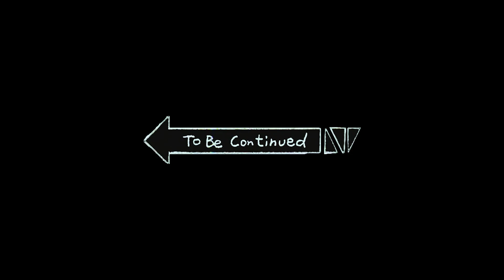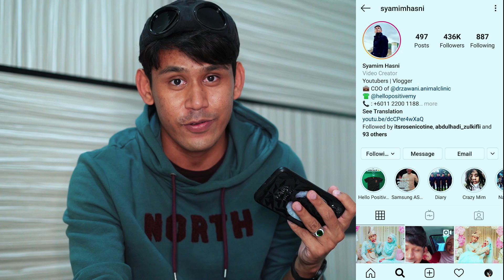Aku main johnson MOBILE LEGEND macam main GTA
Vlog kalini kita main game moba Mobile Legends (ML). Jom tgok mcm mana Syamim memandu. Pakat2 share and subs ya gais.

Buy 1 tshirt- rm49
Buy 2 tshirt - rm90